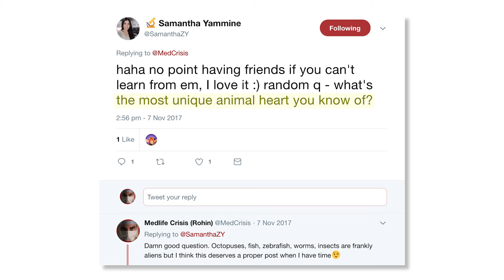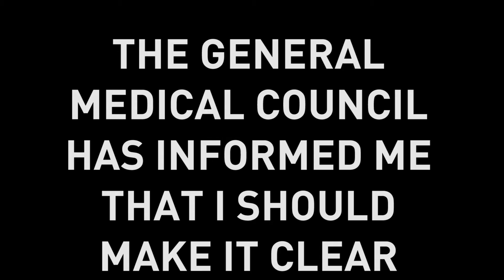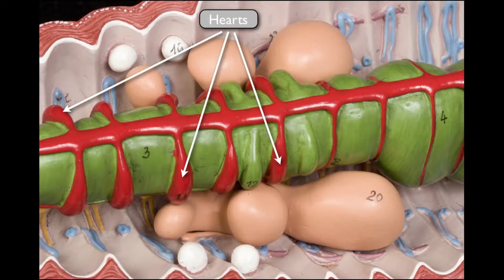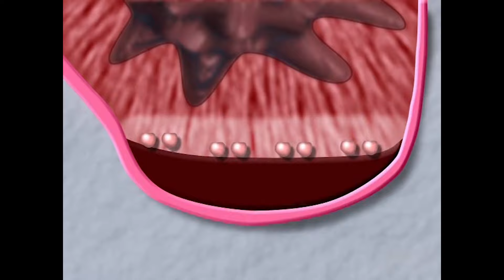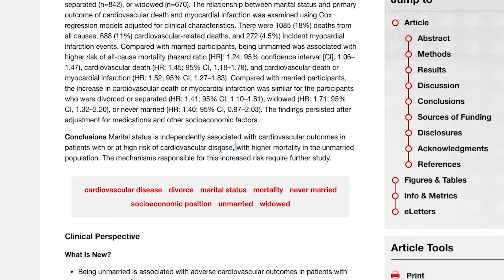The 6 weirdest hearts in the animal kingdom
Valentine's love hearts are boring! Why not explore the 6 most fascinating hearts in the animal kingdom? Meet the owners of the fastest, the biggest, the most unusual and the most helpful hearts in the world...and a bonus exploding whale. Because nothing says romance like a bloody, beating explanted heart.

Thanks to Sam Yammine for asking the question that prompted this video. She is awesome, go follow her!

Go follow me too. Have a heart ffs, it's

Multiple clips from various sources (labels left in):
Alien Heart - Phineas and Ferb (Disney)
University of Michigan
National Geographic (a few times)
BBC Earth Unplugged
BBC (a whole bunch of times - damn I love the BBC)
Scubazoo
Barcroft TV
Royal Ontario Museum
BeFree and Travel
Smithsonian Channel
BackOnElectone
Deep Look
Ammonite
Moses Ong
Disney
Wellcome Sanger Institute
HHMI Biointeractive